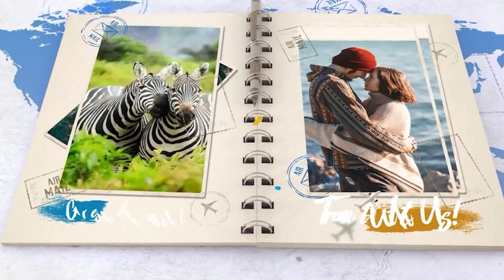LS 20 SEC Dual Photo Frame Collage Book